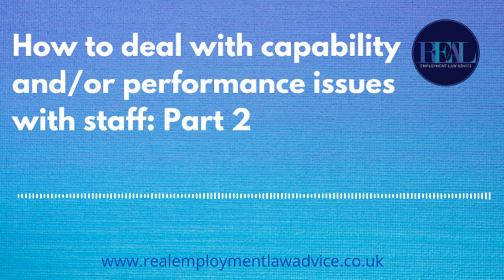How to deal with capability and or performance issues with staff Part 2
In this episode 171 of the podcast Solicitor Alison Colley,  continues the series about dealing with capability and performance issues with staff. With what she is calling, the ‘Covid effect’, there may be more issues arising with employee attitudes and performance at work, particularly as staff return from long term furlough.

In my experience employers and managers find it very difficult to know how best to approach capability and performance issues. It is not the same as a conduct issue which can be fairly straightforward to follow a disciplinary process. Capability procedures are more involved and can have a variety of issues that arise as a result.

In this episode of the podcast she covers:

How to prepare for the formal capability / performance process.
The steps you need to follow with a formal process.
What you should include in your ‘investigation’ into performance / capability issues.
What you need to include in the letter to the employee inviting them to the hearing.
What you should say at the outset of the meeting with the employee.
How to handle the meeting.
What you need to do to follow up with the employee.
What happens if the employee still does not improve following each stage of the process.

Fixed Price Advice from Real Experts
As part of our HR Harbour annual subscription service for employers we provide guidance and training for employers, supervisors and managers. If you would like to know more about the HR Harbour Service and how you can get unlimited support from as little as £210 per month please contact me for a no obligation discussion – or you can find full details here: HR Harbour

The information contained in this Podcast and post is provided for guidance and is a snapshot of the law at the time. It is provided for your information only and should not be used as a substitute for obtaining legal advice that it specific to your particular circumstances.

The guidance should not be relied upon in any decision making process. It is strongly recommended that you seek advice before taking action.